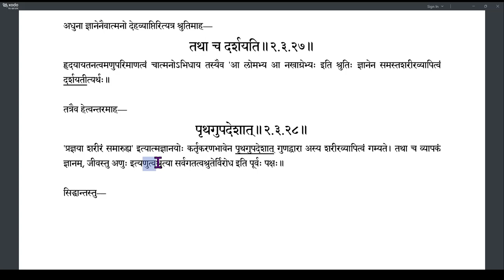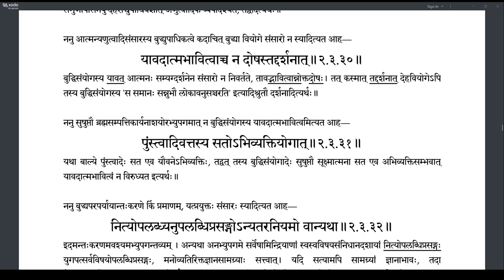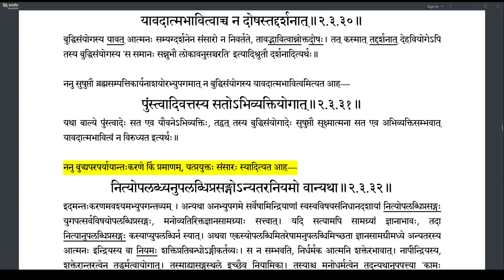Brahmatattvaprakashika 082 (2.3.29-2.3.31)